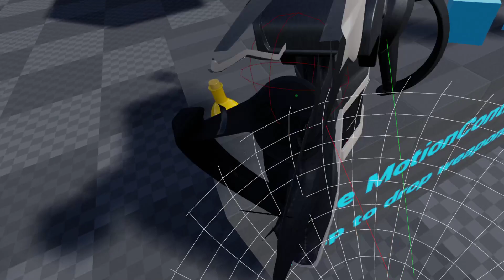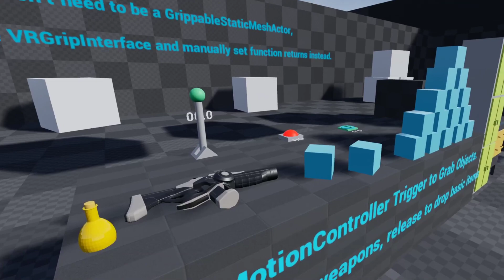UE4 - 4.23 Plans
Going over some of the changes I am working on now that 4.23 has launched and my house move has settled down.